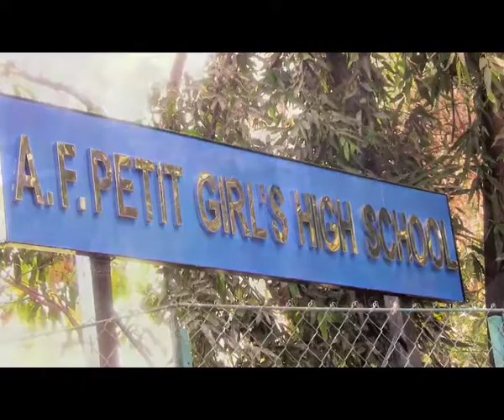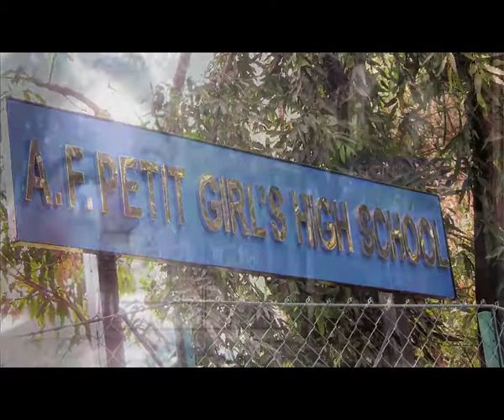A.F. PETIT GIRLS HIGH SCHOOL - DOCUMENTARY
NARRATION - BOMAN IRANI
DIRECTOR - PORUS KHAREGHAT
DOP - DIPAK NAYAK
EDITOR - ALOK KUMAR